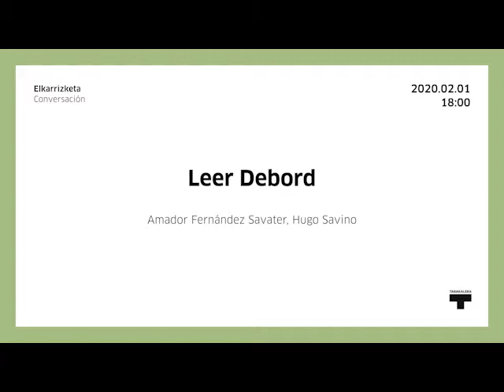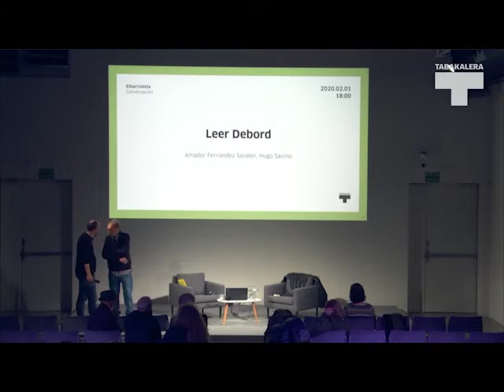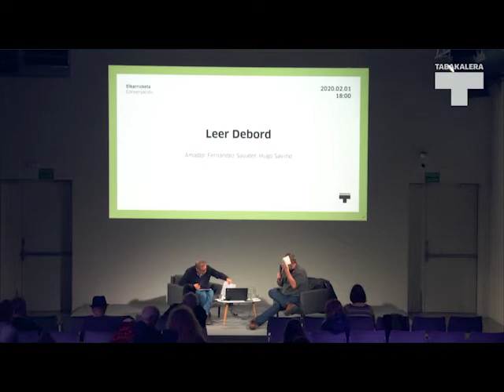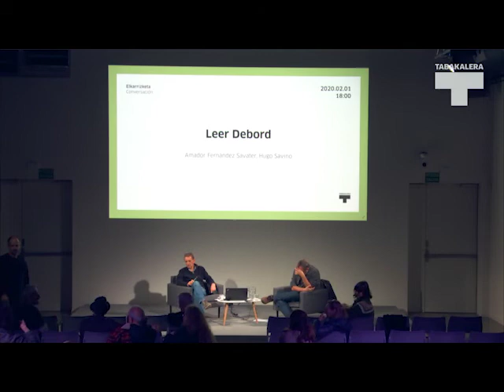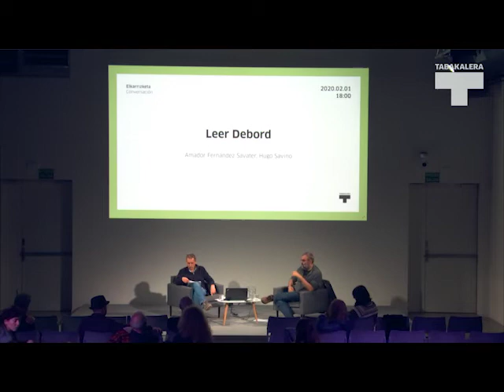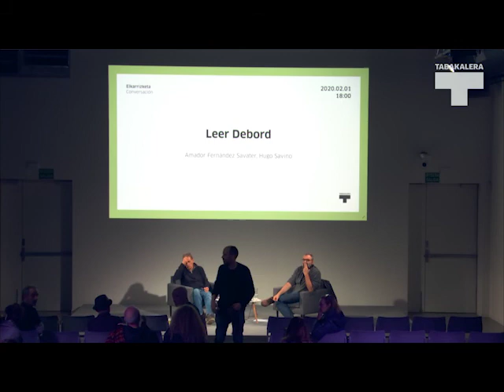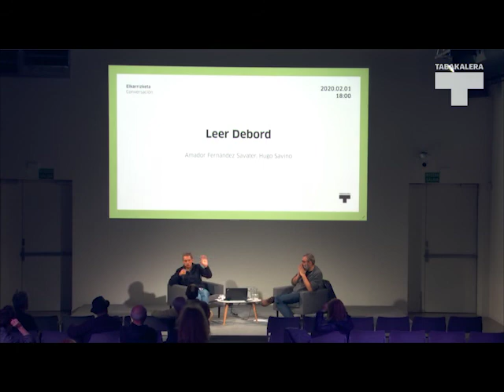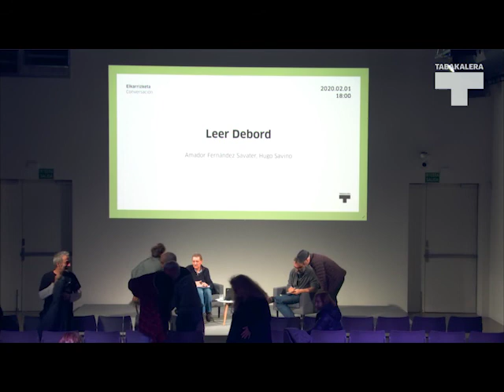Amador Fernández-Savater, Hugo Savino | Leer Debord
Leer Debord-en inguruko elkarrizketa Amador Fernández-Savater eta Hugo Savino artean.

Conversación entre Amador Fernández-Savater y Hugo Savino sobre Leer Debord.